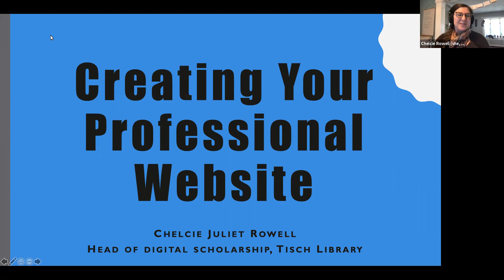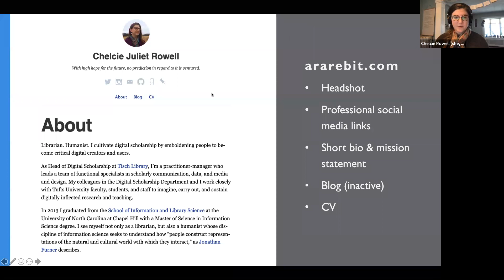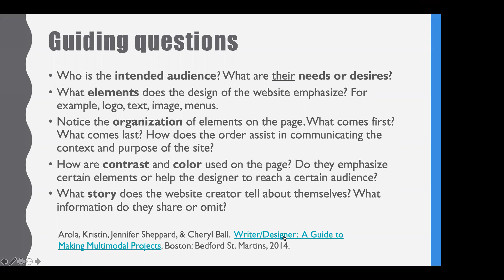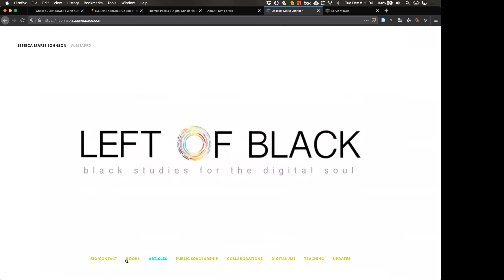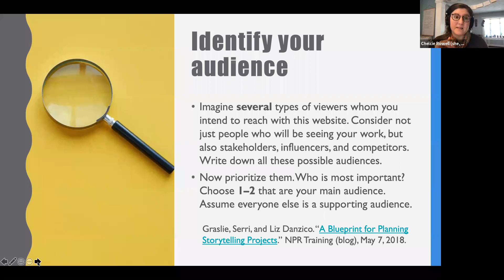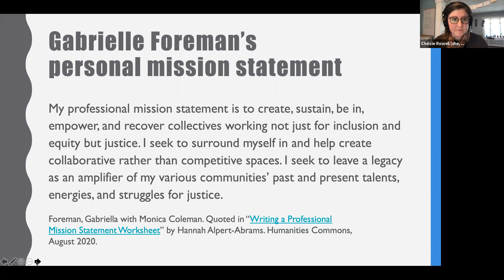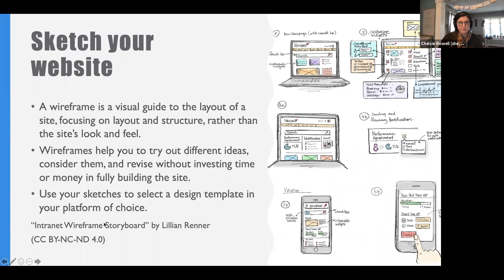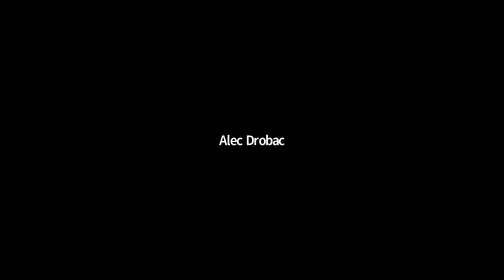Creating Your Professional Website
A professional website is one way of establishing your online scholarly and professional identity. During this interactive workshop, you'll analyze several different websites created by people in disciplines and professions represented in the Graduate School of Arts & Sciences, then you'll be introduced to a range of website-building platforms appropriate for people at different skill levels.